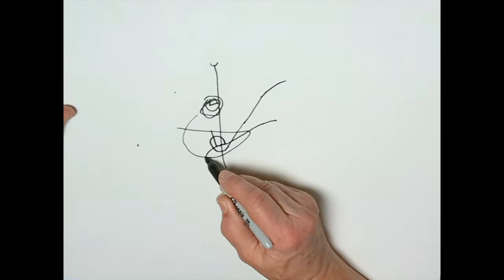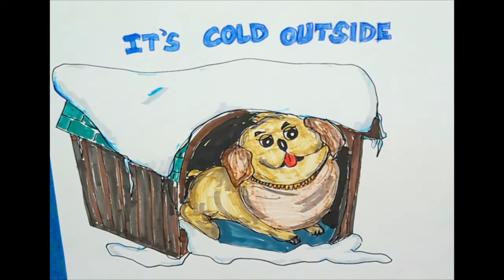Slow down, Sit down, Be Happy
Kids or anyone of any age 1 to 100, draw marks or scribbles then watch as our Artist uses his imagination and talent to turn those marks into fun drawings.